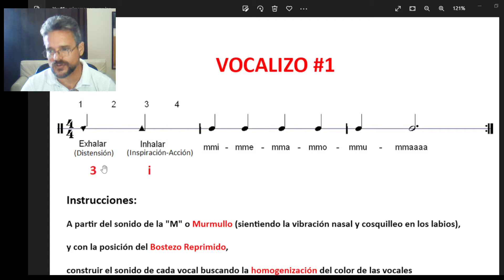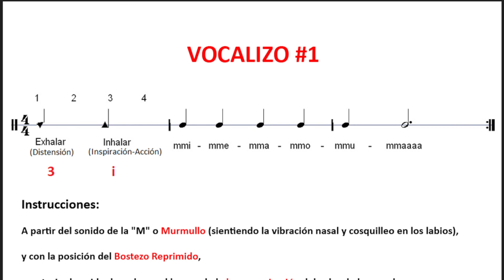Vocalizo#1 Voz Masculina